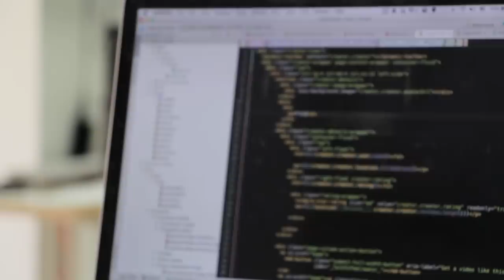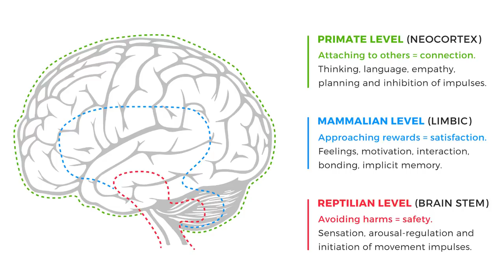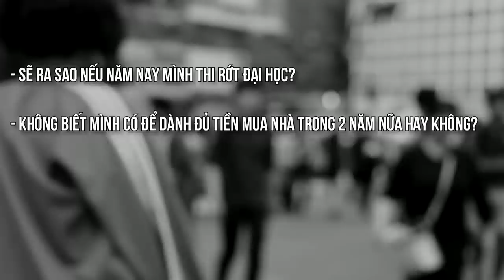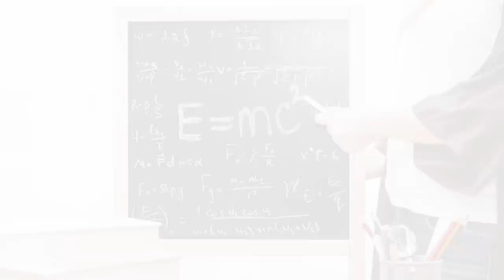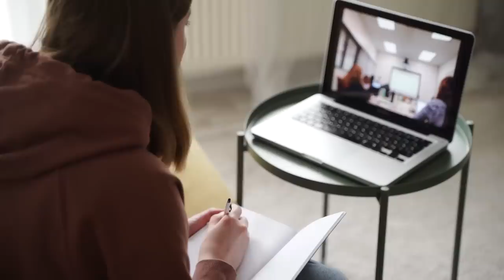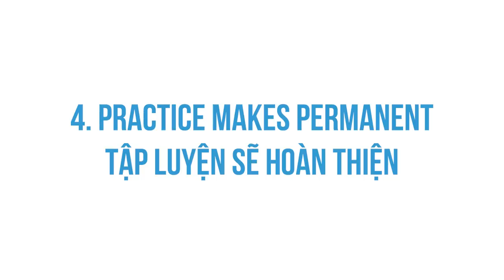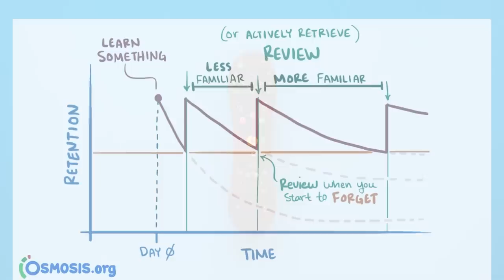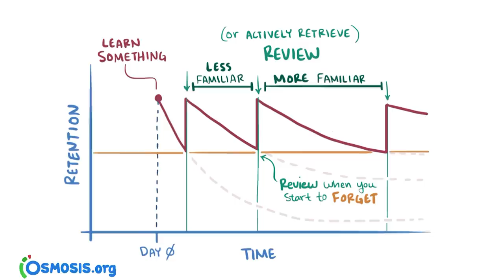HỌC CÁCH HỌC TỪ COURSERA (PHẦN I) | Vu Pham | GIÁO DỤC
Ghé Nhà sách Spiderum trên SHOPEE ngay thôi các bạn ơi:
. Dưới đây là những điều mình học được từ khoá học Learning How to Learn của Coursera.
Não có 2 chế độ hoạt động: focused và diffuse. Bạn cần phải thực sự tập trung và sau đó thực sự thư giãn để tận dụng hai chế độ này. Muốn tập trung, xài Pomodoro.
Dừng lo lắng và bắt tay vào hành động. Đều đặn, điều độ và tập trung.Hãy cứ tập luyện, rồi bạn sẽ hoàn thiện.
Nội dung:
00:00 - Start
00:16 - Focused mode và diffuse mode - 2 chế độ hoạt động của não
02:10 - Procrastination - Sự trì hoãn
06:28 - Anxiety - Sự lo âu
10:44 - Practice makes permanent - Tập luyện sẽ hoàn thiện
13:22 - Working memory và long term memory
Bài viết: Learning How to Learn - Week 1
Được viết bởi: Vu Pham

Giọng đọc: Việt Anh
Editor: Sơn Bé